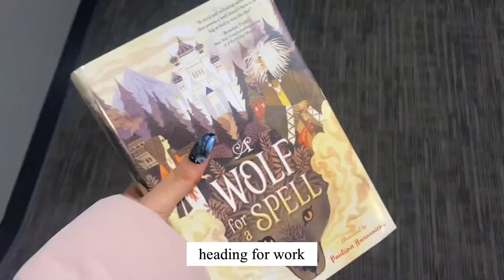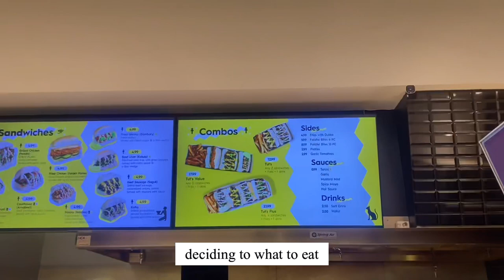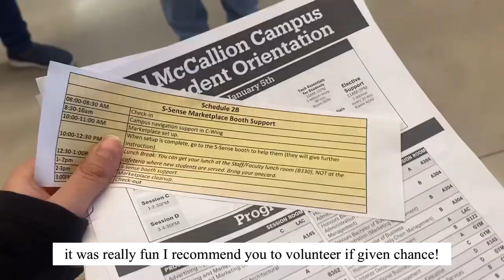2024 in Canada Vlog🇨🇦🇵🇰 new year + orientation at sheridan 💙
🥹💖Here you will be exploring my journey as an international student living abroad for the first time.✨🫶💖

usu00 @gemini_twin

Tags 🏷️ ;))
sheridan college